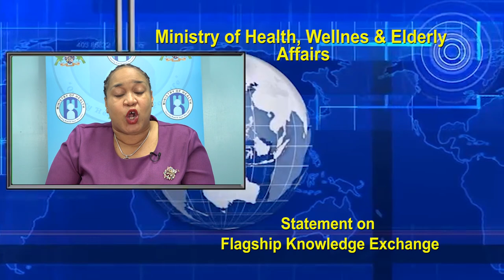Health officials to attend Flagship Knowledge Exchange conference (Kwéyòl)